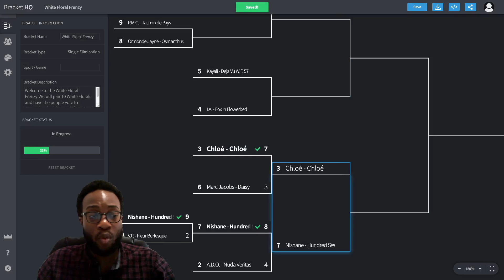White Floral Fragrance Frenzy - Round 3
Greetings fragrance family!

I hope you all have had a phenomenal Mother's Day weekend. I know we had a wonderful time making the women in our lives feel special. Let's kick this week off with the Third Round of the White Floral Frenzy. Enjoy!

Skip to review: 1:57

Love Affordable Clones?

Camera: iPhone 11 Pro
Mic: Comica CVM V30 Lite